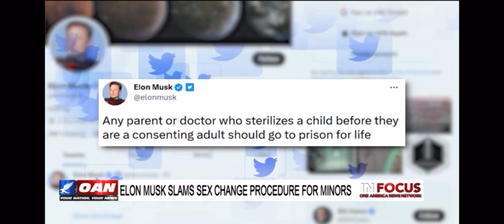IN FOCUS: ALISON STEINBERG W/ CHRISTIAN MUSICIAN SEAN FEUCHT ON GENDER OFFENDERS